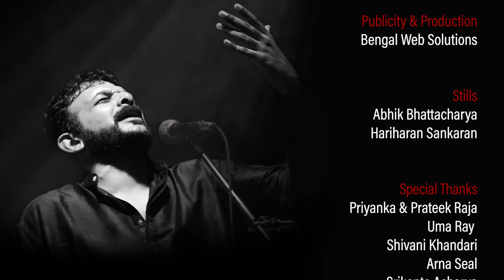TM Krishna: Ragam Neelambari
TM Krishna was the featured artiste at Experimenter Gallery, Kolkata's 10th Anniversary celebrations. The concert, curated and co-produced by First Edition Arts and Experimenter, was the finalé to a wondrous three-day tour of Kolkata with TM Krishna on a variety of platforms and forums.
Krishna began his 3-hour long recital before an almost full house audience at Kala Mandir Auditorium, one of the most prestigious venues in Kolkata, with an exquisite rendition of the Muthuswami Dikshitar composition Amba Nilayatakshi Karunakatakshi in Ragam Neelambari.
He was accompanied by Akkarai Subhalakshmi on violin, Arunprakash Krishnan on mridangam and Chandrasekara Sharma on ghatam. Tanpura support was provided by Krishna's student Vignesh Krishnamurthy and Ritwick Pal.